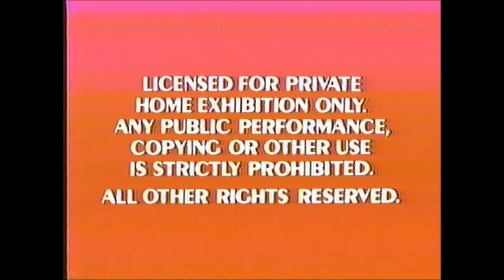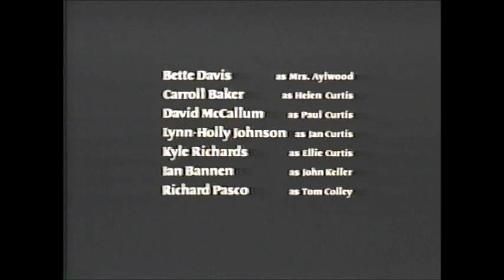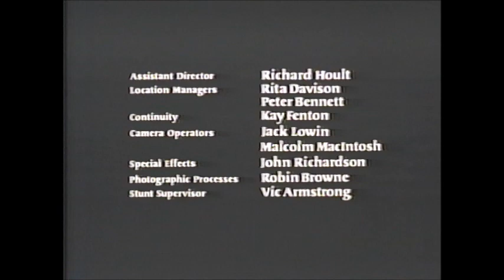Opening and Closing to The Watcher in the Woods 1985 VHS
Here's the opening and closing to the 1985 VHS of "The Watcher in the Woods."

Start:
1. Red Warnings
2. 1983 Walt Disney Home Video Logo
3. MPAA Rating Screen
4. 1979 Buena Vista Logo
5. Opening Credits

End:
1. Last Few Seconds of the Film
2. End Credits
3. Walt Disney and You Promo

-Later pressing; originally released in 1981.
-Ex-rental; sleeve cut and fit into rental case.
-Print/press date: None
-Rated PG.